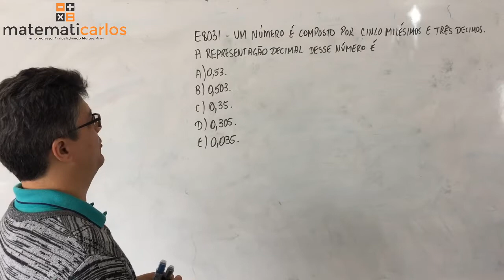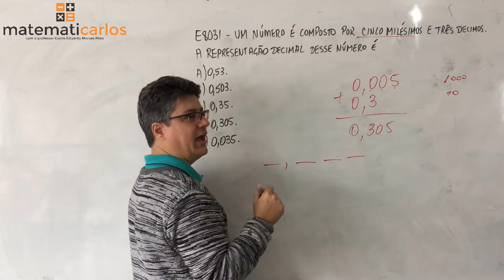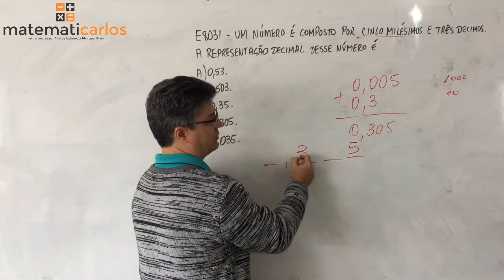Números Decimais - Exercício 9 - E8031 Matematicarlos